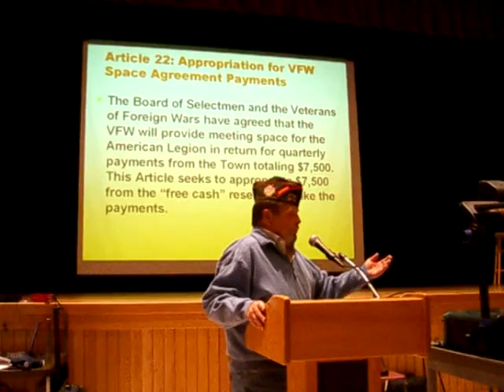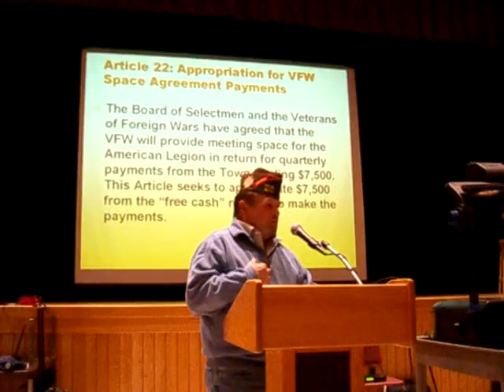Kip Gaudet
Waverley VFW Post Commander Kip Gaudet speaks at Belmont Town Meeting June 1.